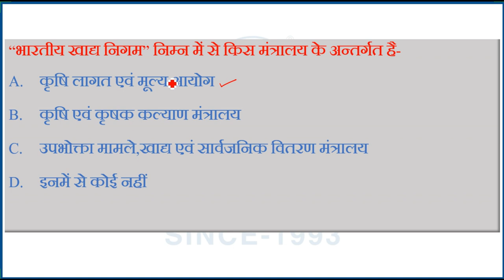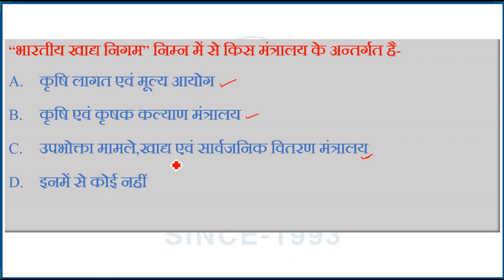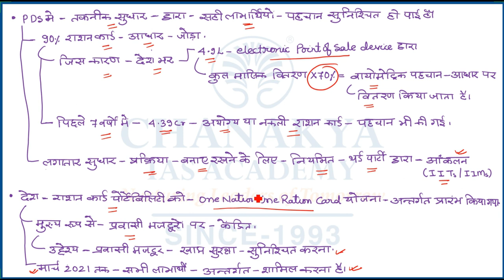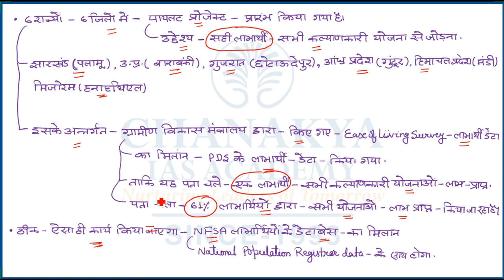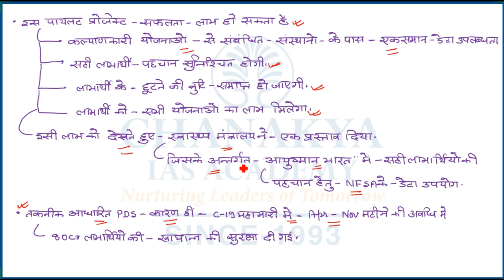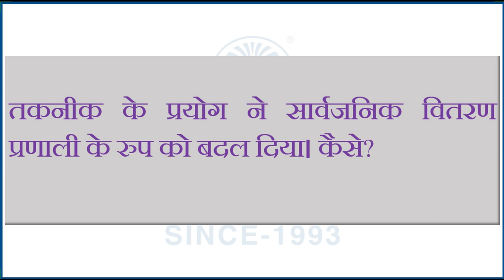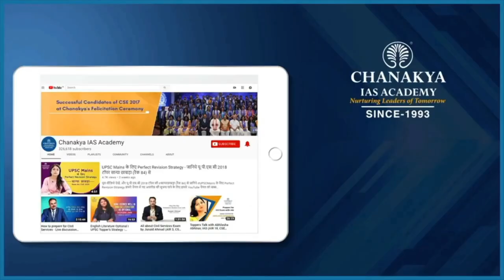संपादकीय विश्लेषण | Chanakya's Daily Editorial Analysis in Hindi for IAS/PCS/UPSC Exams | 12.12.2020